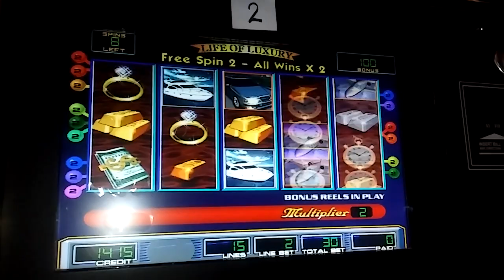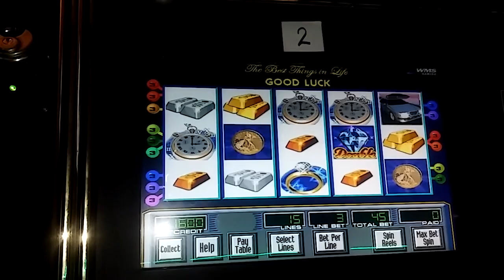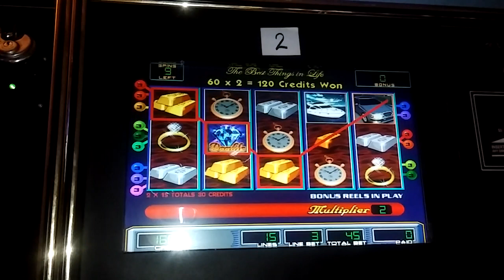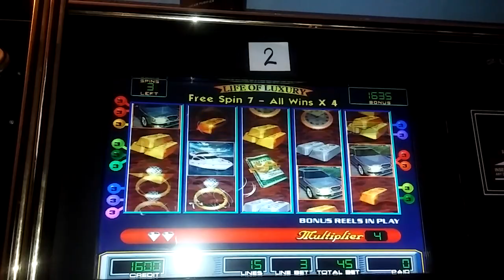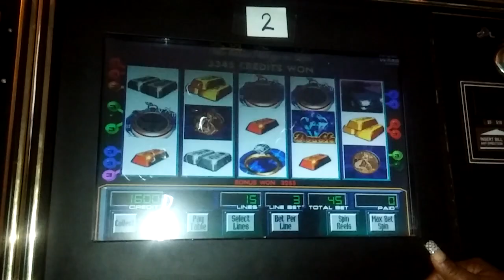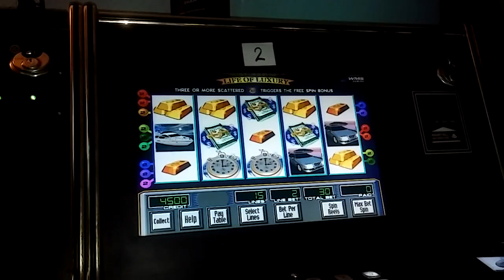Life of luxury(texas)alsome play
Instagram.com/kajwojones
Twitter.com/kajwojones